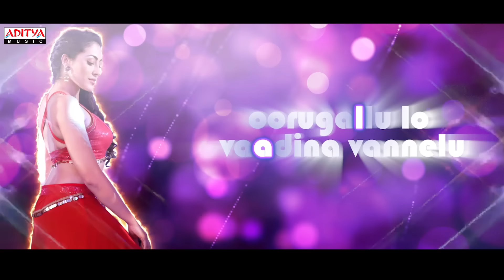Bussa Bussa Lyrical song || Bathuku Busstand | Viran || I N Reddy || Jeniffer Christine Piccinato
Watch & Enjoy BussaBussa Lyrical Song From #​BathukuBusstand Movie.

Song Name: Bussa Bussa
Singer: Deepthi Bhogaraju
Lyrics: I.N.Reddy

Sri K. Chakradhar Reddy Presents
Banner: ILavala Films
Title : Bathuku Busstand
Producers: I. Kavitha Reddy, K.Madhavi
Written & Directed by : I.N.Reddy
Director Of Photography: Vas Kamal
Lyrics & Dialogues: I N Reddy
Editor: Pulla Rao Dasari
Art Director: Nani
Executive Producers: T.Ravichandra Reddy & Sudheer
Choreography: Sivaji
P.r.o : Eluru Sreenu & Megha Shyam
Fights: Sankar u
Keys:  Mahavir,  Siddhu Saaluri, Vinod Sharma
Rhythms: Anil Ruben, Ganesh Chakravarthy, Chiranjeevi.
Flute: Satya Srinivas
Guitar : Arun Chiliveru
Violin  : Sandilya , Thyagaraju
Recorded @: BBM Studios, Half Beat Studios ( Chennai), Laxvil Studios, Everest Studios.
Mixing & Mastering: Balu K
Chorus: Vijay Kethan Reddy, Sreedeep(deepu), Gautham Naresh Varma , Shivapriya Indarapu.
Additional Vocals: Deepthi Bhogaraju & Team